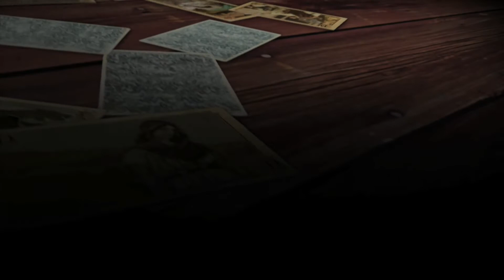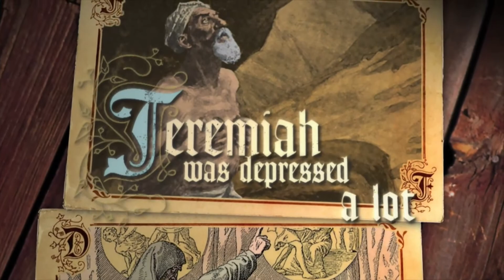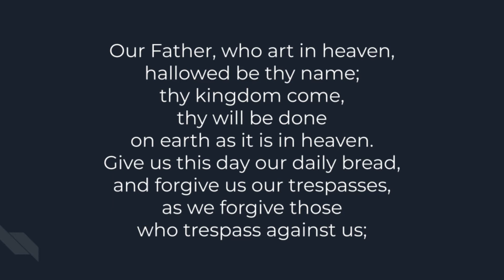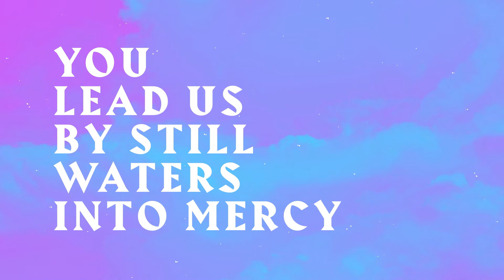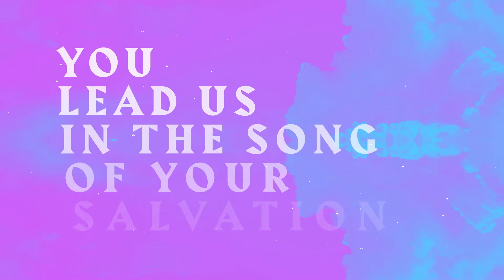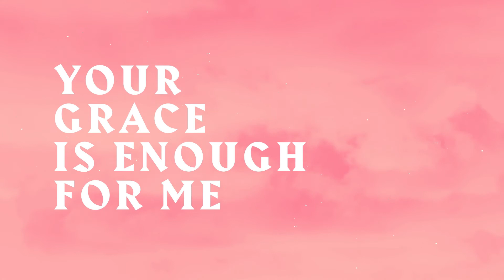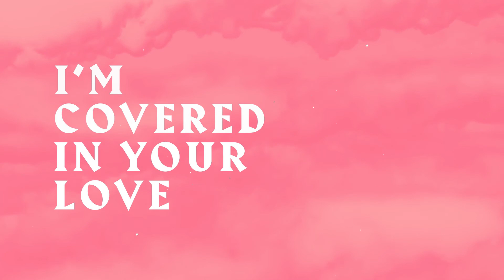Messy People - Family Worship 9-4-22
Welcome to our online family worship! Today we talk about how Jacob’s life was a mess, and what happens when our lives look similar.

Bible Passages:
Genesis 27:1-27